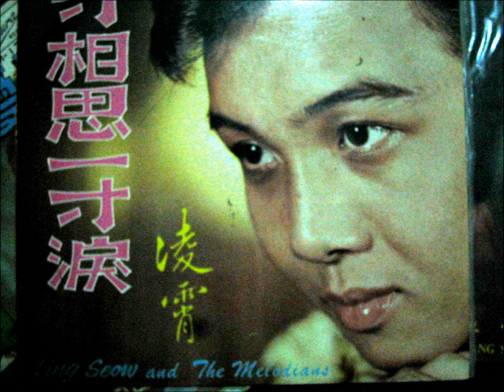Ling Seow 凌霄 with The Melodians Yii Yea Hwa